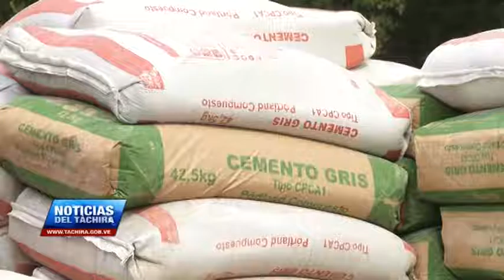Más de 1800 sacos de cemento entregados en diferentes municipios del estado